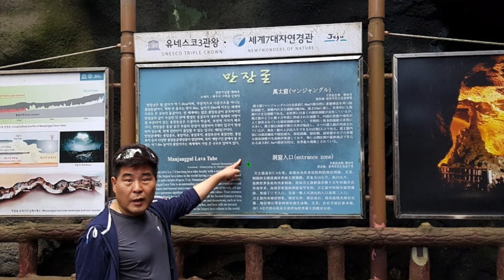2 Individuals From S Korea interested in nothing? on Google Earth